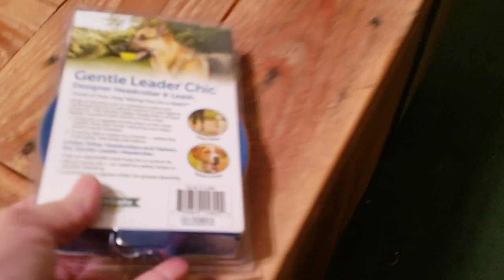Funny Dogs Unboxing | Impatient Malamute | Helps Tired Husky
This was the Best Monroe has ever unboxed and she had me laughing out loud! She reminded me of a Panda Bear the way she was sitting and using her paws! Tonka got tired of waiting and decided to help her. lol She was tired so she didn't protest ❤️😊👍!